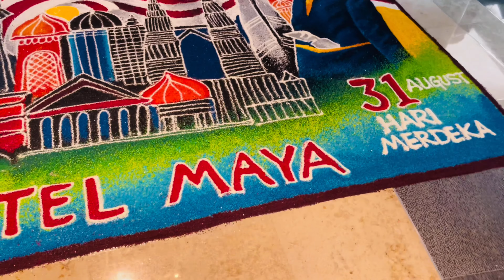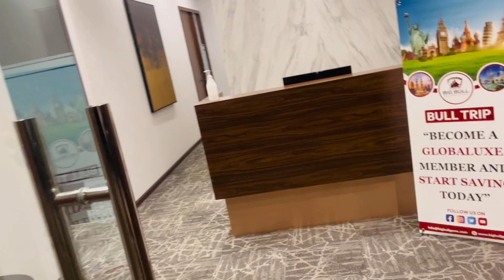🇲🇾Visited Headquarter Kuala lumpur 🇲🇾| Malaysia ka 3sra din | Gmvlogs🇲🇾🇲🇾